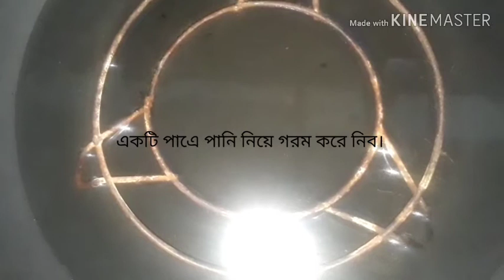কীভাবে আম ও ডিম দিয়ে পুডিং তৈরী করব /How To Make Mango and Egg Pudding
Mango Pudding